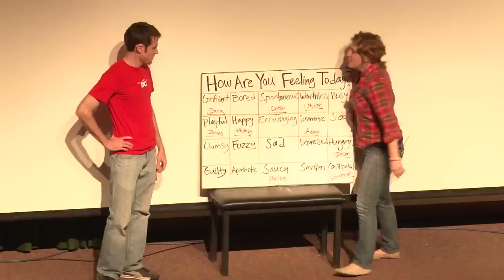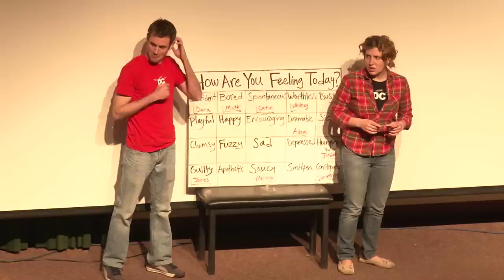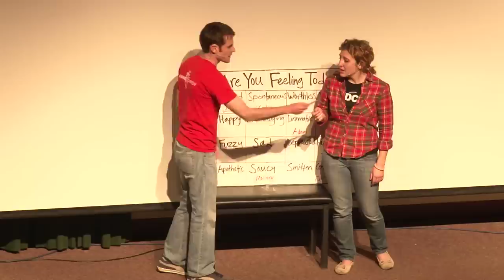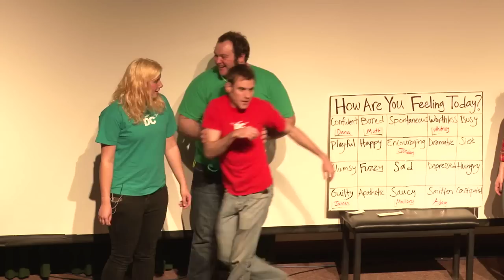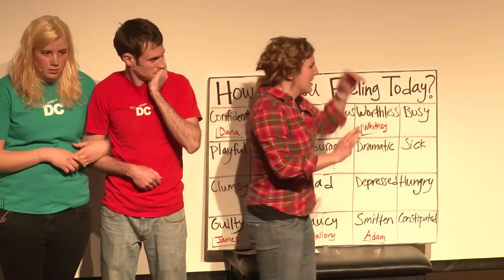How Are You Feeling Today?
BYU's sketch comedy group Divine Comedy (Winter 2011)

Like the heck out of us on facebook!

Cast: Dana Fleming, Matt Meese, Whitney Call, Jason Gray, Caitlin Clive, Jordan Smith, Mallory Everton, Adam Berg, Jonathan Wrigley, James Perry